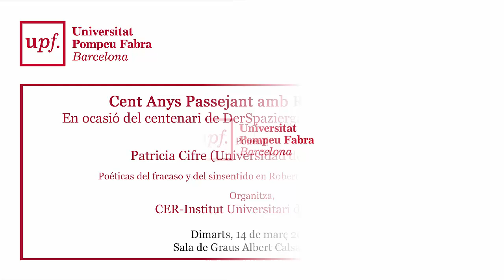Cent Anys Passejant amb Robert Walser. Part 2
Cent Anys Passejant amb Robert Walser
En ocasió del centenari de DerSpaziergang (La passejada), 1917

Patricia Cifre (Universidad de Salamanca)

Poéticas del fracaso y del sinsentido en Robert Walser y Samuel Beckett

Dimarts, 14 de març 2017